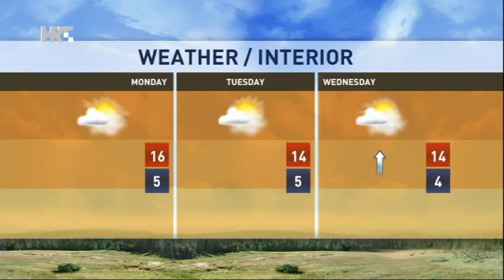NEWS HRT4 25/10/2015